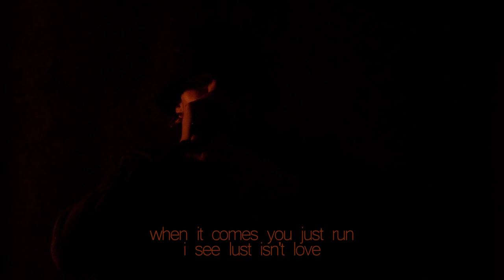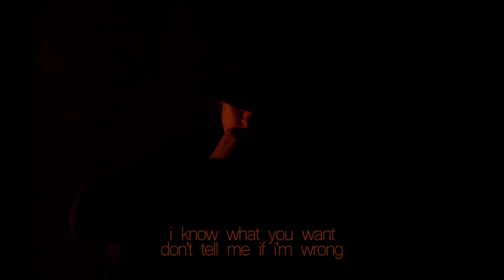Buggs - I Know (Live Performance)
Follow everywhere @Buggs856 @Coco.Evolve